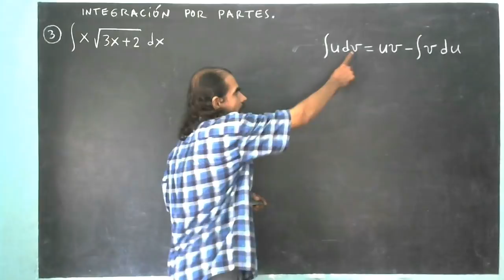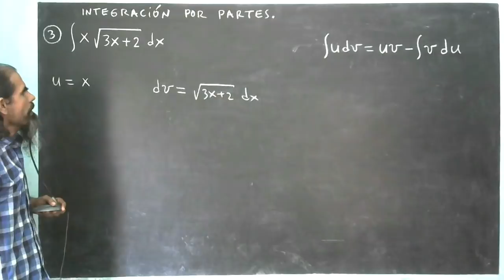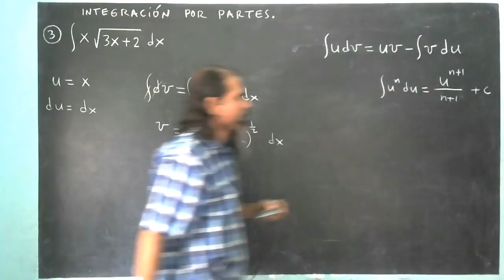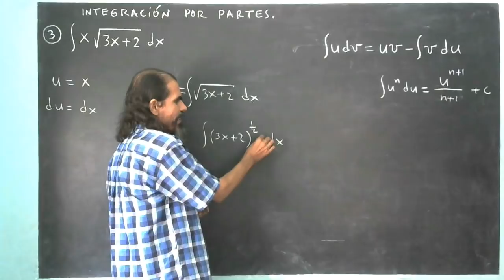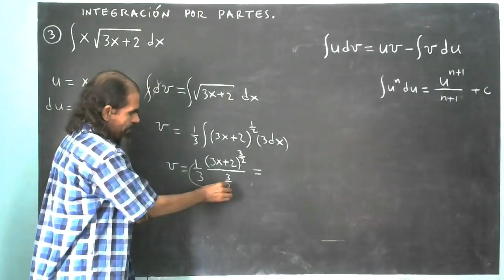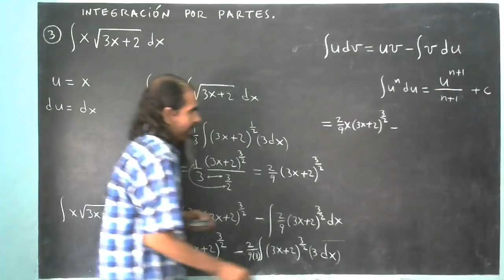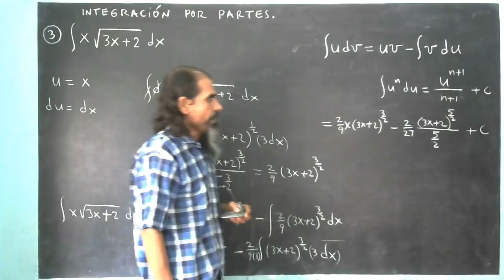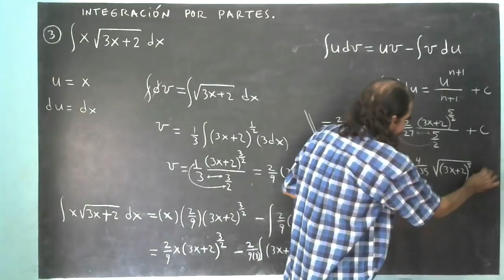integracion por partes ejemplo 3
Integramos: x √(3x + 2) usando integración por partes. Tomamos: u= x, mientras que v = √(3x + 2).